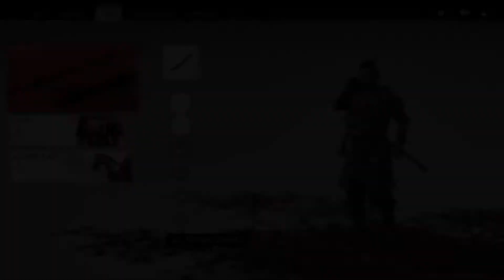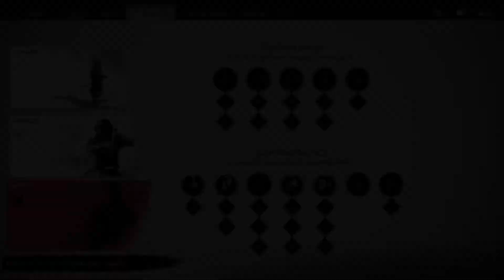Ghost of Tsushima - Let’s Play Part 2 - GHOST RISES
This is a Let’s Play series of the best games of 2020 featuring a samurai on a quest to protect Tsushima Island during the first Mongol invasion of Japan. This game is an open world action adventure.

About Balrogx:
Gamer, Web Designer, Super Noob Content Creator. I like to play games, make faces and sounds and have a laugh. Little bit of an introvert but working on it.